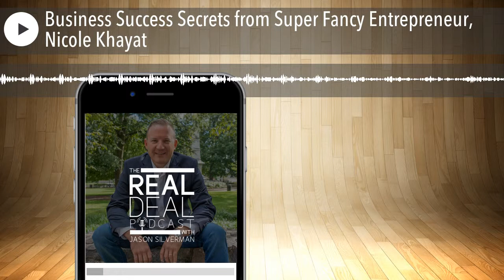Business Success Secrets from Super Fancy Entrepreneur, Nicole Khayat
Click to learn more now

The Real Deal with Jason Silverman – Featuring Super Fancy Entrepreneur, Nicole Khayat Welcome to this edition of THE REAL DEAL with Jason Silverman! This podcast will prove interesting and helpful to pretty much every entrepreneur who has started from scratch and is determined to make his or her business a thriving success! Jason Silverman…